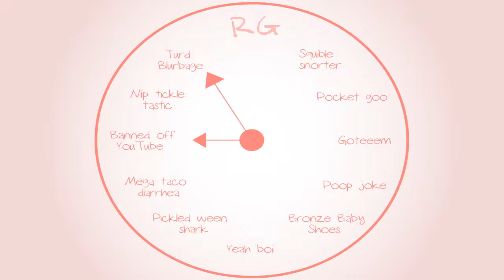Banjo-Tooie: Playstation Nation - Part 63 - Royal Goobs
What's your...what the heck rhymes with nation?